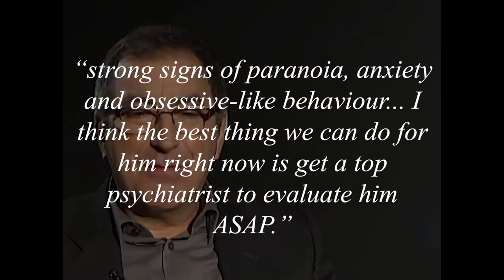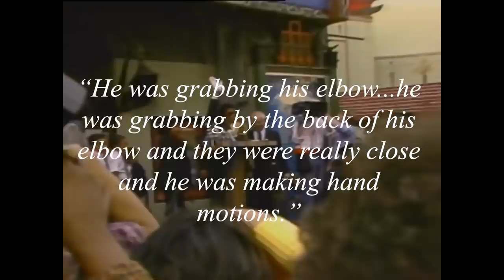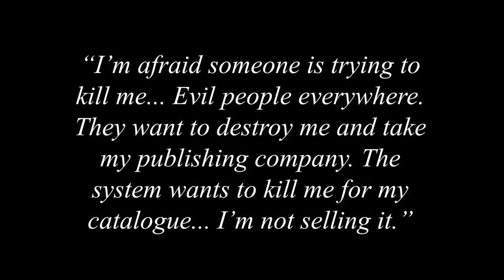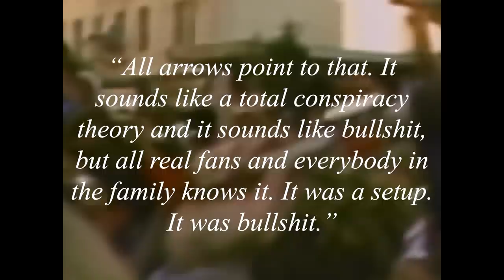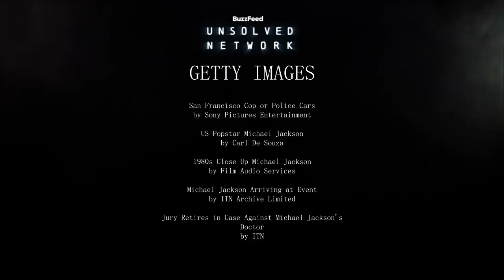Who Really Killed Michael Jackson?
Oh, we're getting INTO it.

STILLS
Second day of the Conrad Murray trial, concert promoter and producer on Michael Jackson's ill-fated
Al Seib/Getty Images
Jury Reaches Verdict In Dr. Conrad Murray Trial
Pool/Getty Images
Paul Gongaware,co-chief executive of AEG
AFP/Getty Images
Opening Statements Scheduled For The Trial Of Dr. Conrad Murray
Pool/Getty Images
4th Annual Billboard Touring Conference and Awards - Day 2
Jason Kempin/Getty Images
Arraignment Of Dr. Conrad Murray
Pool/Getty Images
Michael Jackson's doctor Conrad Murray a
GABRIEL BOUYS/Getty Images
Frederick M. Brown/Getty Images
US popstar Michael Jackson addresses a p
CARL DE SOUZA/Getty Images
Photo of JACKSON FIVE and Michael JACKSON
George De Sota/Getty Images
Sky Saxon From The Seeds
GAB Archive/Getty Images
Michael Jackson - File Photos By Kevin Mazur
KMazur/Getty Images
KMazur/Getty Images
Farrah Fawcett

Close-Up Macro Dolly Shot of The Eye of Providence on a 2009 US American One Dollar Bill
Jeremy Poland/Getty Images
Tower Records opening in NYC
Viacom Media Networks/Getty Images
CLOSE ANGLE OF SAN FRANCISCO COP OR POLICE CARS WITH FLASHING BIZBAR LIGHTS ON TOP. SEE POLICE TRUCK IN BACKGROUND. MIGHT BE CRIME SCENE. MIGHT BE POLICE STAND-OFF.
Michael Jackson - HOLLYWOOD Walk of Fame
Michael Spalla/Hollywood Star Newsreel Library/Getty Images
Preview of Michael Jackson film 'This Is It'
ITN/Getty Images
Michael Jackson film 'This Is It' released on DVD: Kenny Ortega interview; Michael Jackson film 'This Is It' released on DVD: Kenny Ortega interview
ITN/Getty Images
Jury retires in case against Michael Jackson's doctor
ITN/Getty Images
MICHAEL JACKSON: HOLLYWOOD, CALIFORNIA: MS Michael Jackson, sunglasses & hat, standing in front of Guinness Museum waving goodbye to fans, blowing kiss, waving. CA
HBO/Getty Images
MICHAEL JACKSON: HOLLYWOOD, CALIFORNIA: MS Michael Jackson at podium outside Guinness Museum saying, Thank you to fans & speaking (inaudible) w/ Norris McWhirter. CA
HBO/Getty Images
1993 20TH AMERICAN MUSIC AWARDS BACKSTAGE: LOS ANGELES, CALIFORNIA: Michael Jackson walking through parking lot w/ security, female reporter Jeannie asking question, Jackson nodding saying yes, security saying no interviews, Jackson walking.
HBO/Getty Images
Michael Jackson battles through girl fans at airport
Airtime Television/Getty Images
Michael Jackson at World Music Awards
Sky News/Film Image Partner/Getty Images
Michael Jackson This Is It Performances Announcement
WireImage House/Getty Images
July 16, 1988 FILM MONTAGE MS Princess Diana shaking hands and talking to Michael Jackson at Prince's Trust charity event/ ZI CU Michael Jackson/ PAN CU Princess Diana/ ZO MS Diana and Michael Jackson/ ZO CU Diana/ London, England/ AUDIO
ITN Archive Limited/Getty Images
July 16, 1988 FILM MONTAGE MS Michael Jackson arriving at event for Prince's Trust charity/ MS Jackson hugging and greeting people/ ZO WS People in line against wall/ MS TU Michael Jackson/ London, England/ AUDIO
Funeral of Johnnie L Cochran, Jr Arrivals
WireImage House/Getty Images
Michael Jackson at Gardner Street School
WireImage House/Getty Images
1980s close up Michael Jackson standing between Ronald + Nancy Reagan outdoors at award ceremony
Film Audio Services - Footage/Getty Images
WireImage House/Getty Images